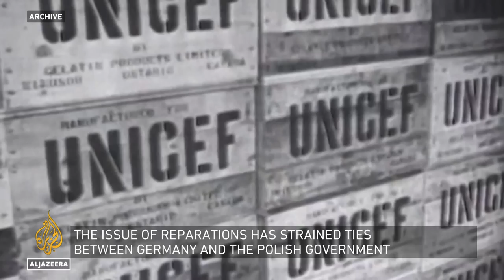Why is Poland demanding compensation from Germany? | Inside Story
Poland says it will demand $1.3 trillion from Germany, for crimes committed during the second World War.
The move follows the release of a report on the cost of the Nazi occupation of Poland from 1939 to 1945.
Poland’s right-wing government says the country has not been fully compensated.
But Germany insists, compensation was paid in the years that followed the war and the issue of reparations is now closed.
So, what's behind Poland's move? Is politics involved?

Guests:

Michal Rachon - Anchor at TVP Info and TVP World, Polish TV News Channels.

Ulrich Brueckner - Professor of Political Science at Stanford University.

Maximilian Hess - Fellow at the Foreign Policy Research Institute.